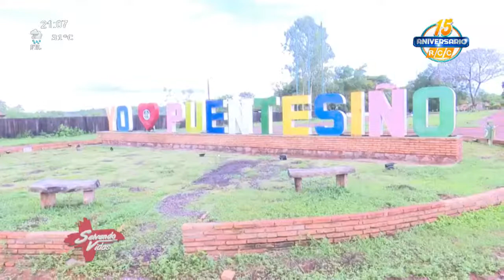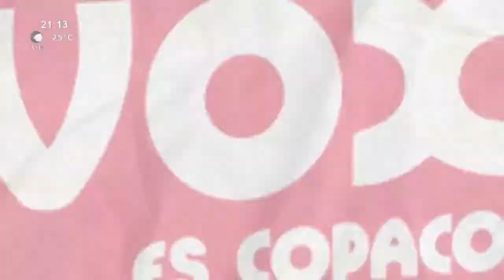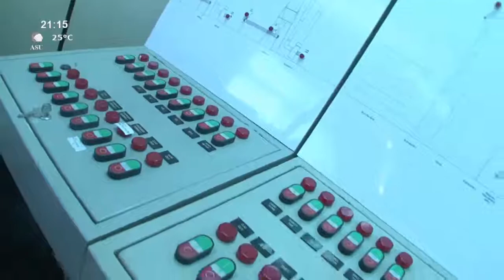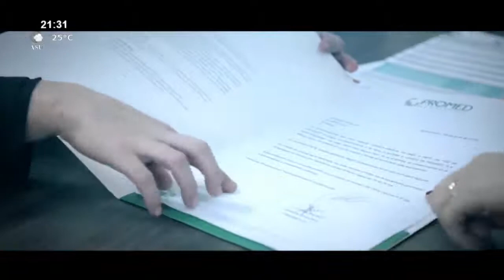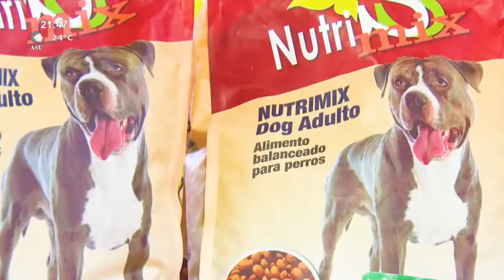Ex futbolista Fabián "Tyson" Caballero comparte su testimonio de vida en Salvando Vidas TV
El futbolista paraguayo de origen argentino, Fabián "Tyson" Caballero hoy nos acompaña en el programa SALVANDO VIDAS, donde comparte su testimonio de vida y mucho más.